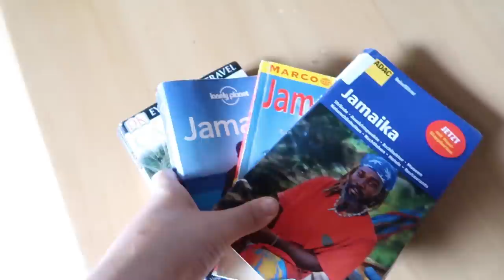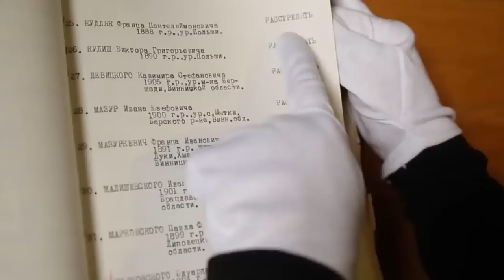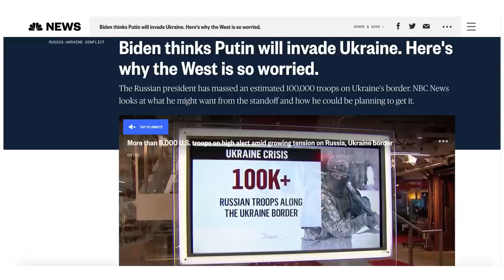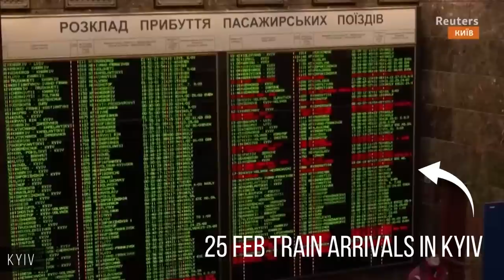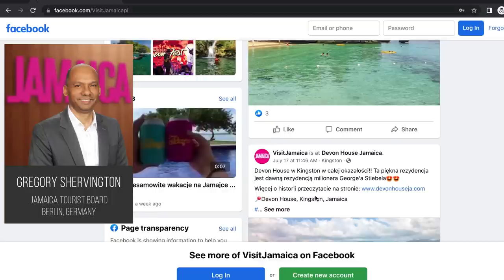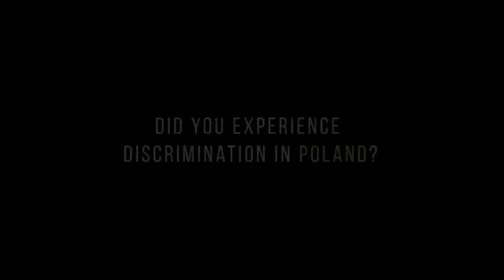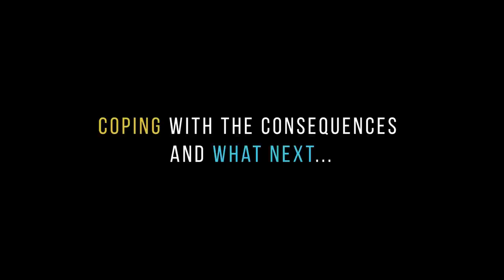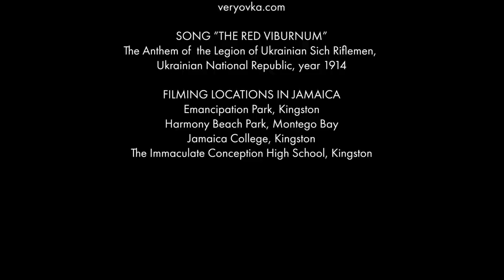Being a JAMAICAN in UKRAINE. DOCUMENTARY by Jamaica with irie.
Escaping Ukraine as a foreign student - what really happened at Ukrainian borders and what was the life like in Ukraine for Jamaicans before the full-scale russian invasion happened.

► CONTACTS in Poland for EDUCATION:
To contact Javor for information about education in Europe:

The story is told by 12 Jamaicans who studied in Ukraine. They are sharing their first hand experience of the good and the bad, why they chose Ukraine to study and what it's like to be a Jamaican in Ukraine.  Their peaceful stay in Ukraine was interrupted by russia, when it launched a full scale war on Ukraine and began shelling Ukrainian cities. This put millions of people in Ukraine in immediate danger. Among them - over 76000 foreign students, including the Jamaicans. Majority were trapped in Kharkiv, the city which happened to be under the heaviest attack by the Russian invaders.

This film shows what REALLY happened during the evacuation of foreign students from Ukraine and what they had to go through on trains, buses, 30 km walk and at the border itself. We're also addressing the part of the story that went viral in mainstream media about the discrimination of African students in Ukraine.

The full story is told by 12 Jamaicans who were actually there.

00:00 Introduction
03:08 PART 1 - LIVING IN UKRAINE
03:14 Why Ukraine?
08:22 Being a Jamaican in Ukraine?
16:31 Ukrainian people and language
26:23 Like about Ukraine
34:01 Dislike about Ukraine
38:53 Memorable experience in Ukraine
46:01 PART 2 - THE RUSSIAN INVASION
46:02 The Russian Invasion begins
51:00 Why didn't leave earlier?
53:57 The night before the invasion
01:02:20 24 February 2022 - DAY 1
01:05:10 In the bomb shelter
01:07:44 Private bus Kharkiv to Lviv
01:10:33 25 February 2022 - DAY 2
01:11:59 PART 3 - TRAIN, BUS AND WALK
01:15:09 Train station in Kharkiv
01:21:21 Train from Kyiv
01:23:49 Train from Kharkiv
01:32:11 26 February 2022 - DAY 3
01:34:42 Why didn't get off the train in Lviv?
01:38:13 Bus from Lviv to the border
01:39:59 Jamaican Government and Friends of Jamaica
01:45:29 27 February 2022 - DAY 4
01:47:29 Take you off the bus (should walk)
01:53:14 How did you survive the walk?
02:03:03 Border with Poland
02:11:12 Border with Hungary
02:14:10 PART 4 - ABOUT DISCRIMINATION
02:14:43 Discrimination/racism in Ukraine?
02:34:52 Discrimination/racism in Poland?
02:38:19 PART 5 - SAFETY AND UNCERTAINTY
02:41:13 Crossing the border to Poland
02:48:06 The consequences and further education
02:57:38 Message to Ukrainians from Jamaicans
03:03:02 Conclusion